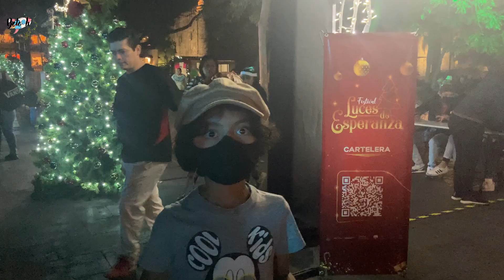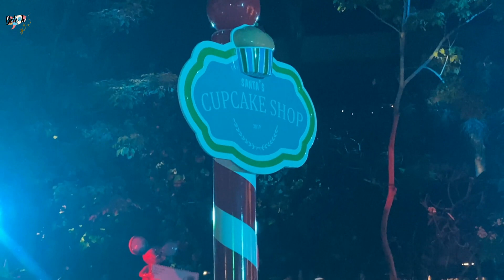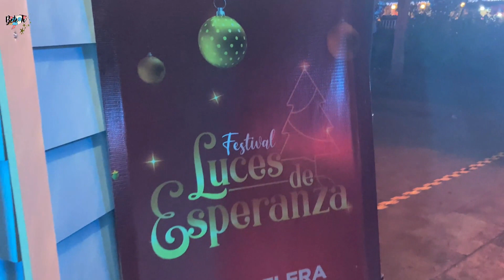Visite la Villa Navideña del zócalo de Cuernavaca, Morelos.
Para los que no me conocen Yo soy Beto ✌🏽🧑🏽

En esta ocasión visite la villa navideña de Cuernavaca, Morelos.
Recuerda siempre estar acompañado de un adulto profesional para realizar el procedimiento y nunca lo hagas tu sol@🙏.